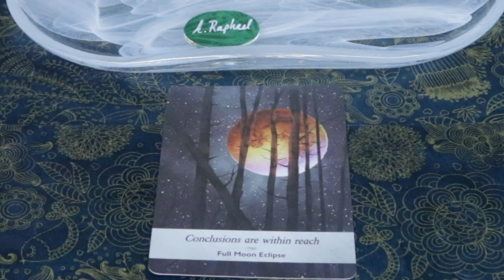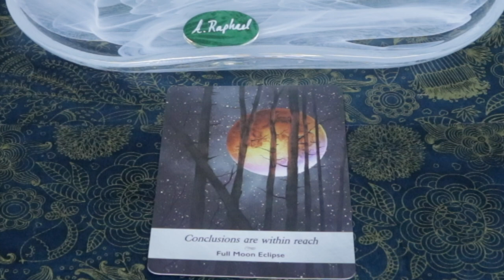January 4, 2021 Angel Daily